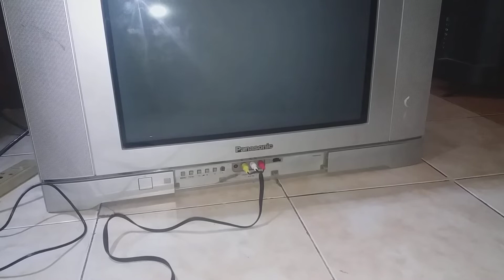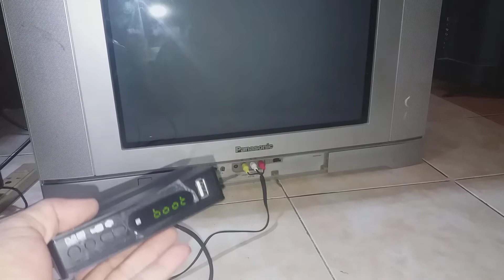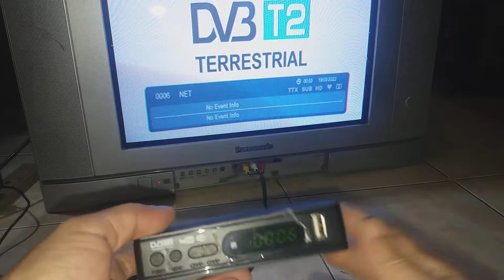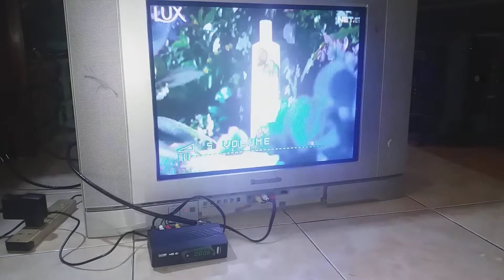set top box tv digital dan cara seting nya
Sobat yang masih menggunakan tv tabung ingin menikmati siaran tv digital bisa menggunakan set top box dvb t2